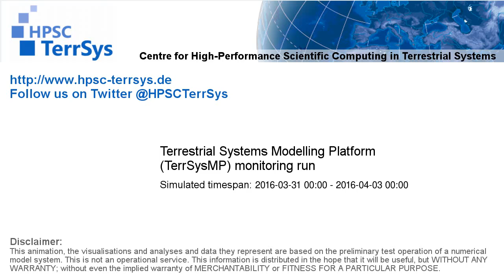TerrSysMP monitoring run 2016-03-31 - runoff - Europe (72h)